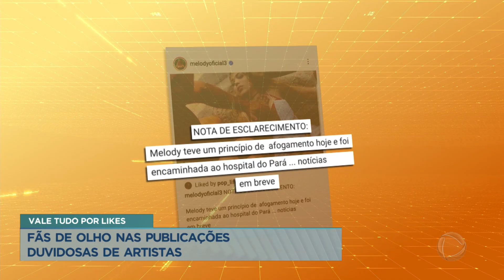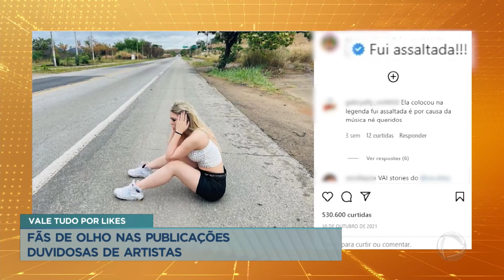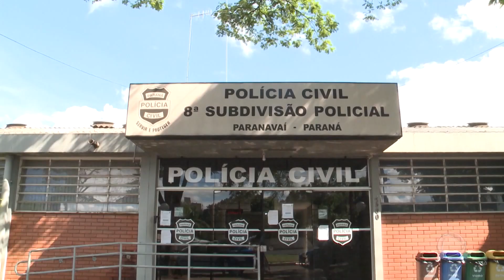Suposto afogamento de Melody revolta fãs nas redes socias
Na conta da artista, de 15 anos, um vídeo foi publicado mostrando o suposto acidente e apenas algumas horas depois uma nova publicação explicava que se tratava de uma nova música.